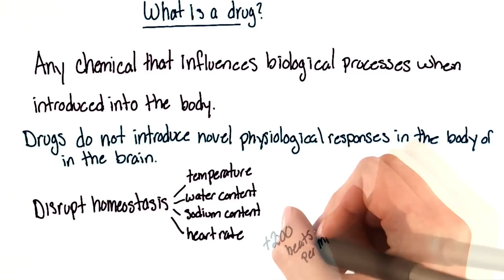Drug definition - Intro to Psychology